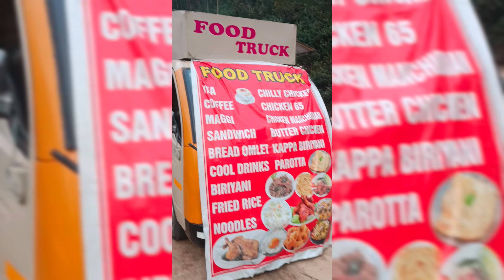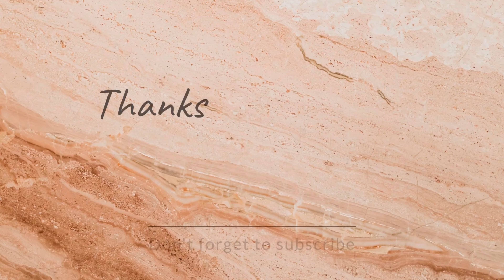VATTAVADA | MUNNAR | KERALA | TOP STATION | PAZHAMTHOTTAM | BOOM SQUAD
VATTAVADA | MUNNAR | KERALA | IDUKKI | PAZHAMTHOTTAM | OORKAD